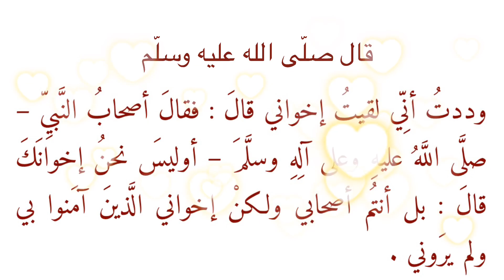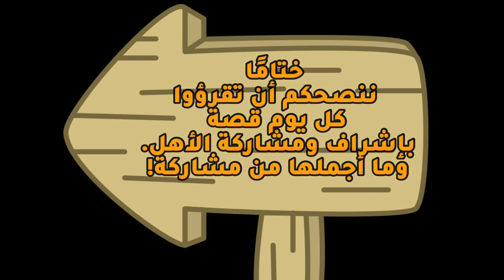٣٦٥ يومًا مع خاتم الأنبياء - السيرة النبوية لكل أفراد العائلة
السيرة النبوية للصغار- السيرة النبوية للناشئة - السيرة النبوية للكبار
٣٦٥ يومًا مع خاتم الأنبياء.
من مميزات الكتاب:
-زرع محبة الرسول صلى الله عليه وسلم في قلوبنا وقلوب أطفالنا.
 - تأصيل المثل العليا والأخلاق الرفيعة في نفوسنا ونفوس أطفالنا.

-عرض سيرة الرسول صلى عليه وسلم  بشكل مبسّط  للصغار والكبار.
-القصة ما يقارب الصفحة مما يسهّل قراءتها بشكل يوميّ.

-بالإضافة إلى مواضيع عدة  كالكرم والنظافة والإخلاص والصدق والأمانة والرحمة التي يتعامل بها الرسول صلى الله عليه وسلم وصحبه رضوان الله عليهم.

ملاحظة: سيجد القارئ بين أحداث السيرة قصص ومواقف حدثت مع الرسول صلى الله عليه وسلّم أو مع الصحابة أو تعزيز خلق معين من خلال القصة؛ مما يعتبره البعض تشتتًا عن أحداث السيرة الأساسية ويرى فيه البعض الآخر ميزة وجمالًا.